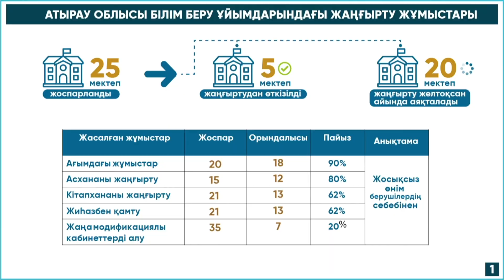Видеодайджест: «Аптаның айшықты оқиғалары» №83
2023 жылғы 14-20 тамыз аралығындағы аптаның айшықты оқиғалары